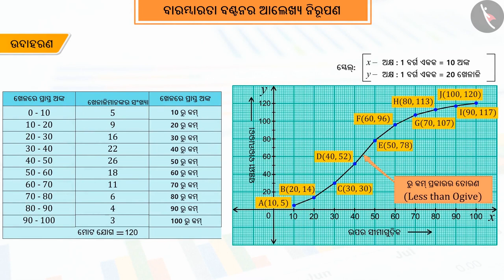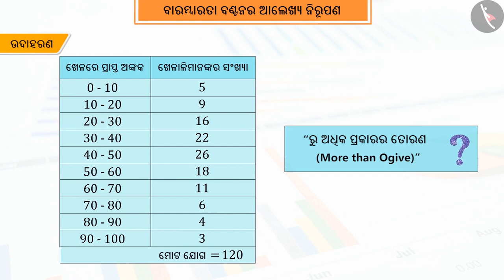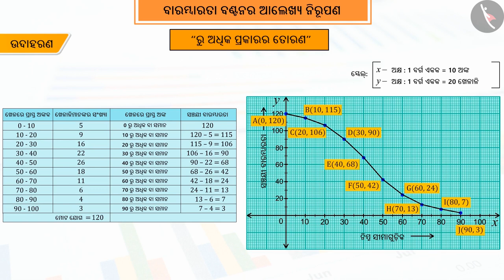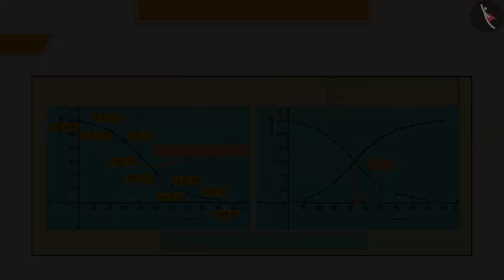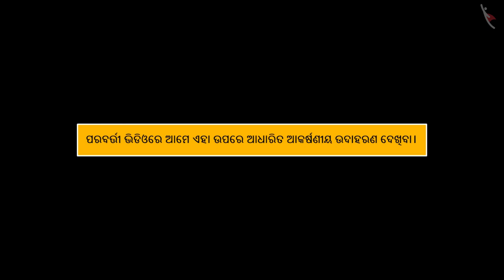ସଂଚୟୀ ବାରମ୍ବାରତା ବିତରଣ:ଲେଖ ଚିତ୍ରରେ ପ୍ରକାଶ|Part2/3|Cumulative Freq Distribution (Graph)|Odia|Class 10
ସଂଚୟୀ ବାରମ୍ବାରତା ବିତରଣ:ଲେଖ ଚିତ୍ରରେ ପ୍ରକାଶ|Part2/3|Cumulative Freq Distribution (Graph)|Odia|Class 10 | ତଥ୍ୟ ପରିଚାଳନା | कक्षा 10 | NCERT | ସ୍ଥିତି ବିଜ୍ଞାନ (7)

Cumulative Freq Distribution (Graph) | Data Handling | Grade 10 | NCERT | Statistics (7)

Welcome to part 2 of Cumulative Freq Distribution (Graph). In this video, we will discuss the concept of Cumulative Freq Distribution (Graph).